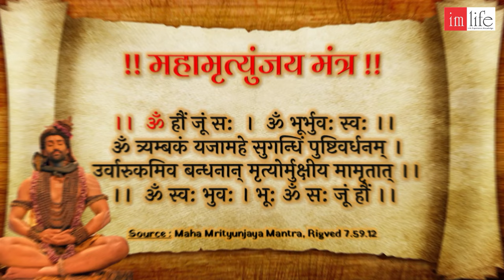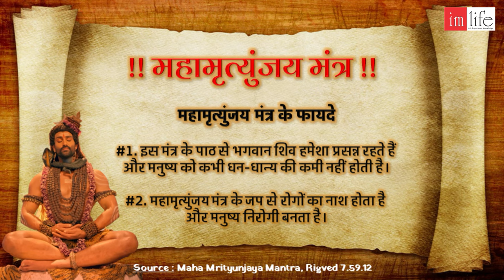Mahamrityunjay Mantra | Om Tryambakam Yajamahe - Full Song | Shiv Shakti Tap Tyag Tandav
Mahamrityunjay Mantra | Om Tryambakam Yajamahe - Full Song with Lyrics | Shiv Shakti Tap Tyag Tandav | Ram Yashvardhan, Subha Rajput

► भावार्थ : हम त्रिनेत्र धारी शिवकी आराधना करते हैं, जो अपनी शक्ति से संसार का पालन करतें हैं।
उनसे प्रार्थना है कि वे हमें जीवन व मृत्यु के बंधन से मुक्त करे और हमें दिखा दे कि हम कभी भी अपनी अमर प्रकृति से अलग नहीं होते हैं।

Om Tryambhakam Yajamahe, Sugandhim Pushtivardhanam |
Urvarukamiva Bandhanan, Mrityor Mukshiya Maamritat ||

► Meaning: I worship that fragrant Shiva of three eyes, the one who nourishes all living entities. May he help us severe our bondage with samsara by making us realize that we are never separated from our immortal nature.

► Source: Maha Mrityunjaya Mantra, Rigved 7.59.12

► Credit & Special Thanks 💐
Production: Swastik Productions
Original Network: Colors TV (Viacom18 Media Pvt Ltd)
Created by: Siddharth Kumar Tewary
Audio : Jitesh Panchal
Content Owner : ERIK

We make these videos with the intention of educating others in a motivational/inspirational form. Our understanding is that it is in correlation to Fair Rights Use, however, given that it is open to interpretation if any owners of the content clips would like us to remove the video, we have no problem with that and will do so as fast as possible.